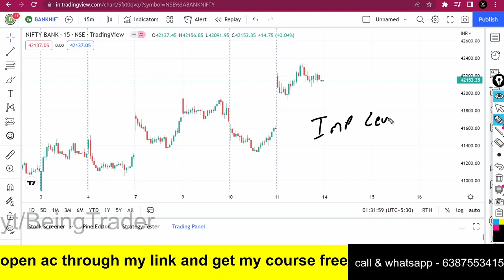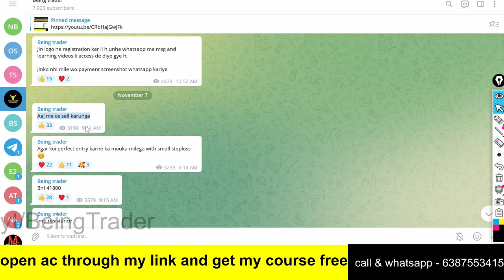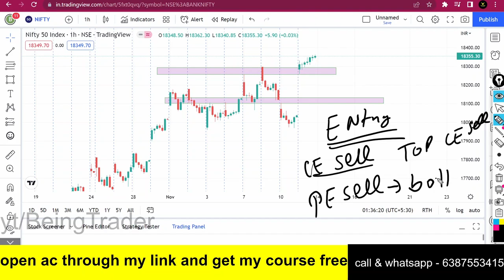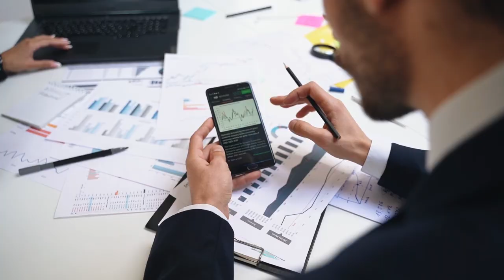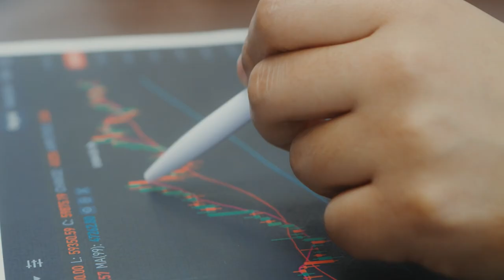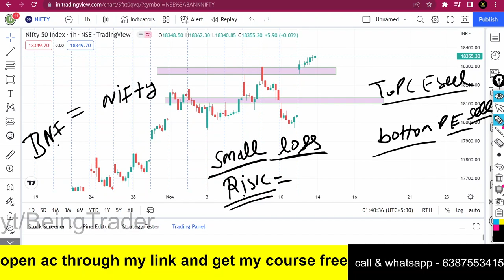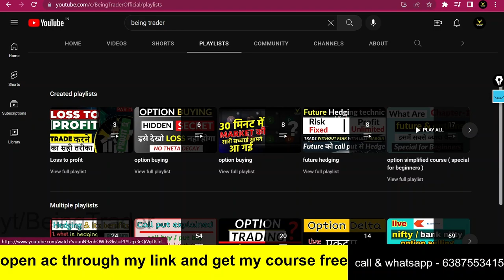3 Most Important Things To know | How i plan my Trade | My Trading Routine |BEING TRADER